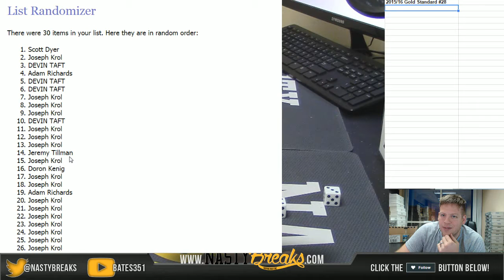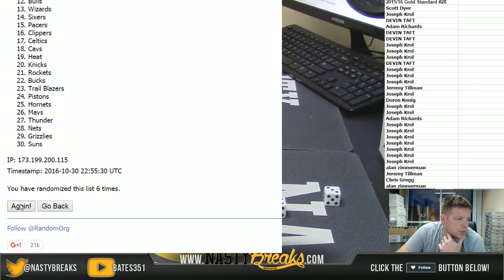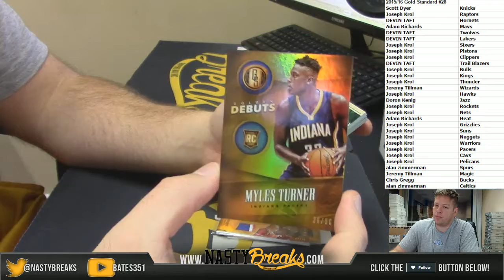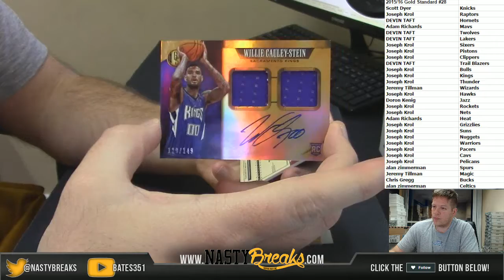10 30 2016 2015 16 Gold Standard 2 Box Random #28